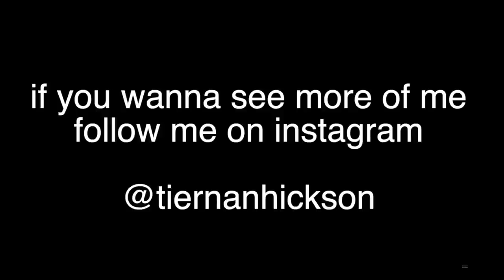COMPLETELY sober q&a!!! (pt.2)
spoiler: i was not sober

please let me know in the comments if there is anything in particular you want to see on my channel. please like and subscribe if you liked this video so i know to keep on doing what I'm doing!